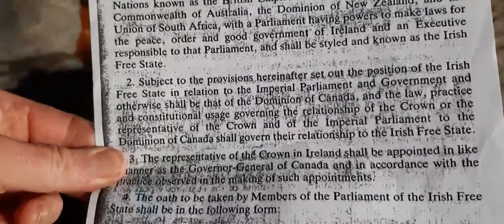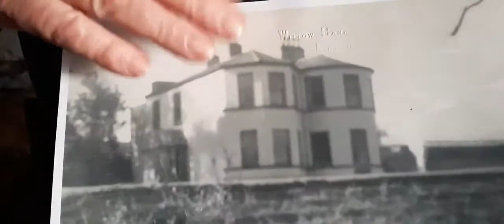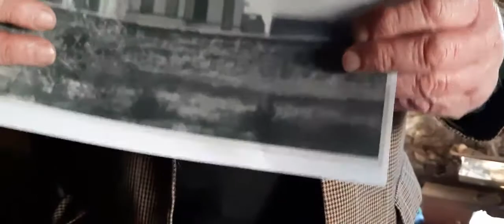WHAT MATTERS PROGRAMME with John PRENDERGAST - Part 2 of 4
BLOODY SUNDAY.
PART 2.
A TALK WITH BILLY MAGUIRE.
HELLO EVERYONE!
As you can see from.Part 1. from my talk with Billy it is clearly evident that truthful facts of the scenario leading up that day of massacre are not publicized for unknown reasons.
Part 3 and 4 on the way.
Like all other issues in our society we need to ask questions and demand answers.
Thanks.
WHAT MATTERS PROGRAMME with John PRENDERGAST.